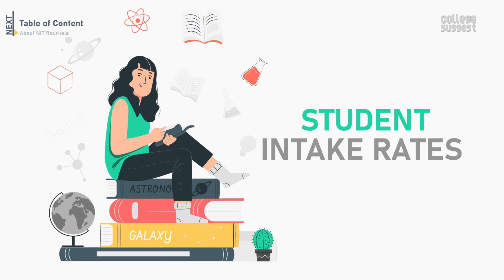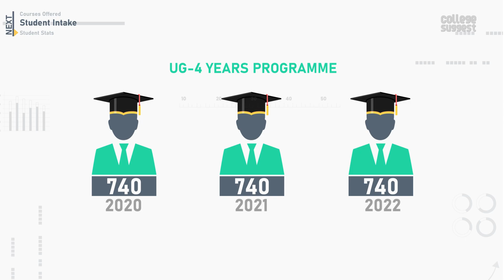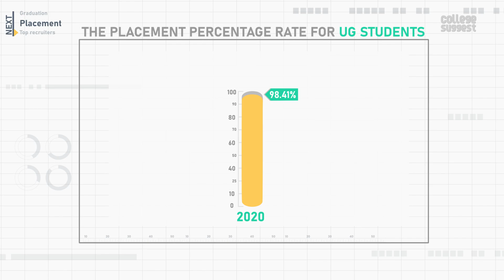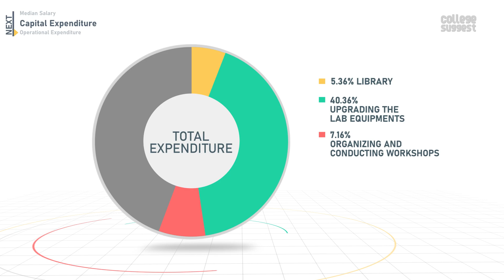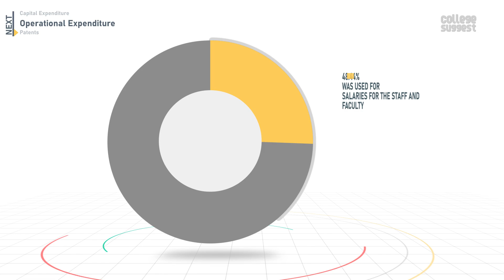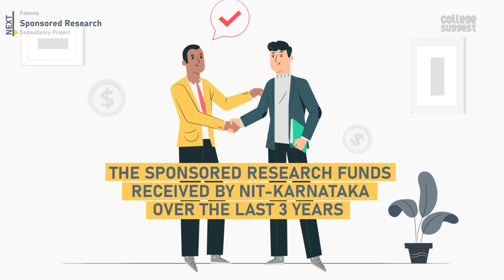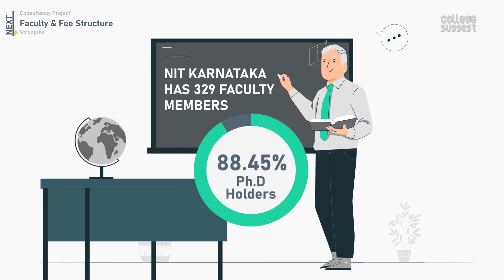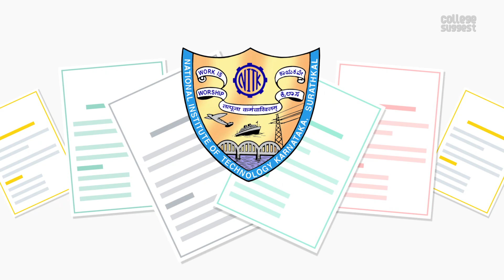NIT Surathkal 2022 | Placements | Salary | Campus | Faculty | Fee Structure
Overjoy yourself by getting clarity with the most demanded details of NIT Surathkal where the students can transform themself in such a way they never imagined. Visit the eye-catching infrastructure along with accurate information about it here!

00:00 Intro
00:36 Table content
00:46 About NIT Karnataka
01:22 Courses offered
01:26 Student intake
02:00 Student stats
02:33 Graduation
03:05 Placements
03:29 Top recruiters
03:40 Median salary
04:11 Capital expenditure
05:03 Operational expenditure
05:41 Patents
06:04 Sponsored research
06:38 Consultancy project
07:13 Faculty & Fee structure
07:50 Strengths
08:05 Notable alumni
08:42 Outro